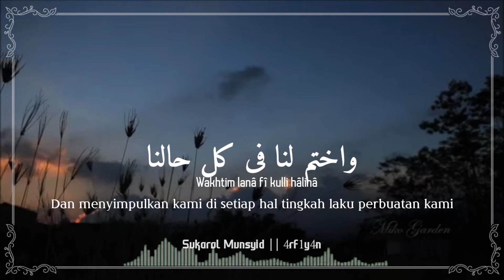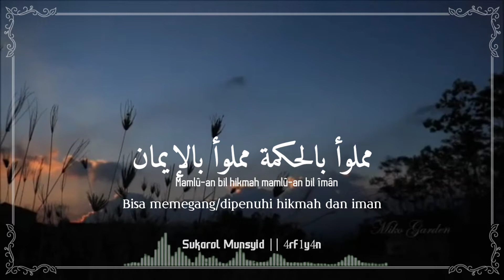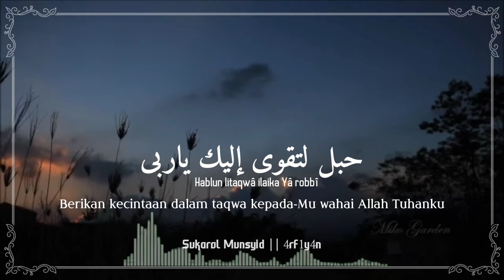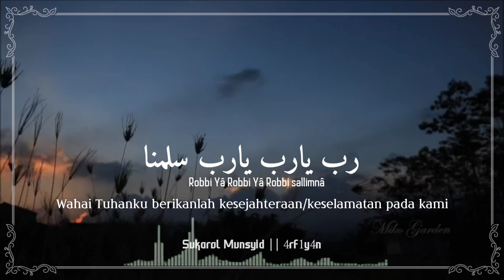Ya Robbi Sallimna LIrik dan Arti II SUKAROL MUNSYID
Ya Robbi Sallimna LIrik dan Arti

Grub Al-Banjari
SUKAROL MUNSYID